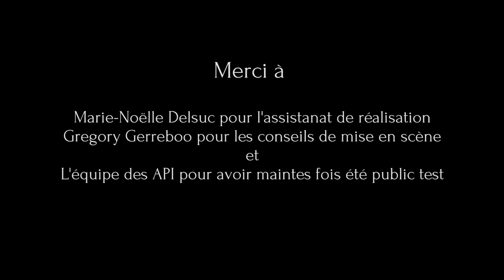Salomé fish and sick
"Salomé, fish and sick" est un court métrage écologique qui raconte l'histoire  d'un petit poisson qui aimerait bien nager dans des eaux propres. Malheureusement c'est de plus en plus compliqué au vu de la pollution que créent les être humains. Un d'entre eux va un jour décider de plonger, et fera la rencontre de l'incroyable Salomé.

Voix-off poisson: Salomé Augustin
Voix-off narration: Florence Baruch
Poisson danseuse: Emma Battini
Homme auditeur: Florian Guérin
Homme passant: Ange

A l'origine ce projet à vu le jour sous forme de création sonore. Puis il a été adapté au théâtre pour en faire un duo de théâtre sonore. Il a été proposé en représentation pour la première fois à l'espace Jemmapes à Paris en juin 2021.
Ce court-métrage est aujourd'hui réalisé pour que ce projet poursuive sa route artistique, avant de retrouver les planches un jour prochain.
Il participe au concours des POUCESDOR2021